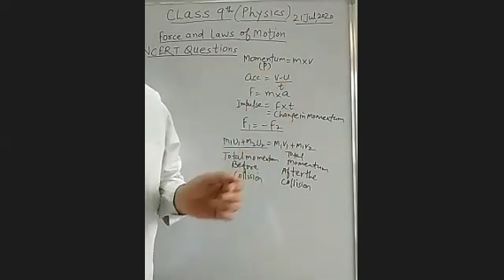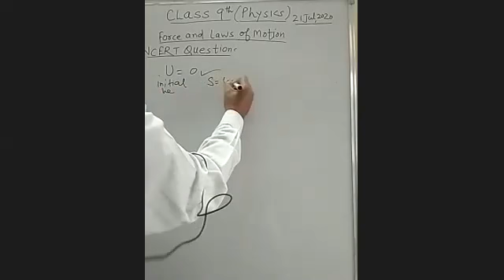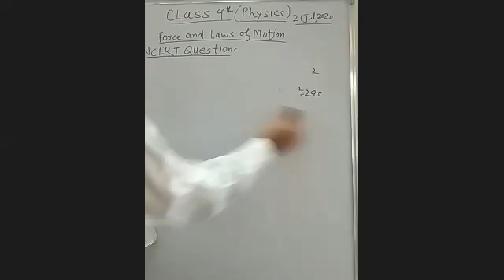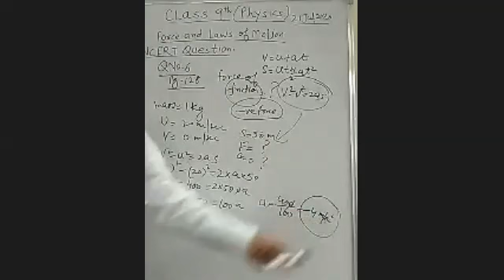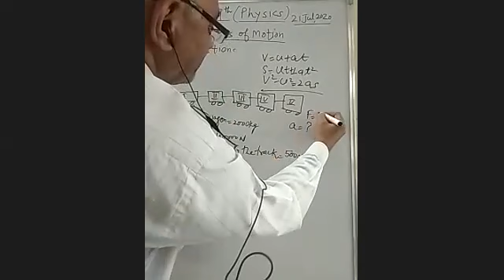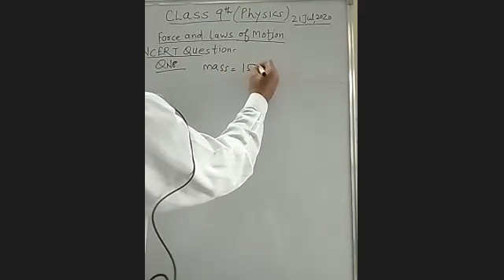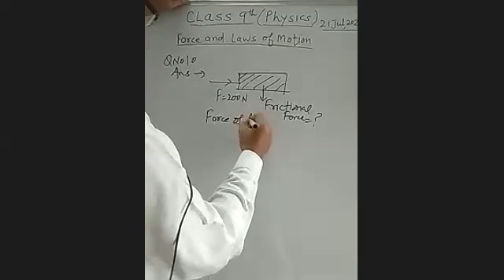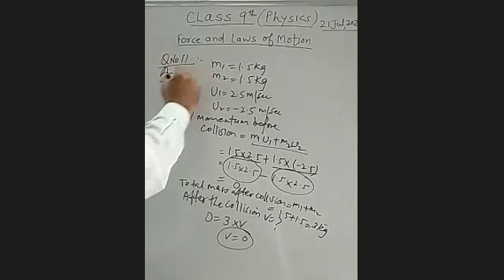TCS IX Physics Solutions of NCERT questions part 2 Force and laws of motion